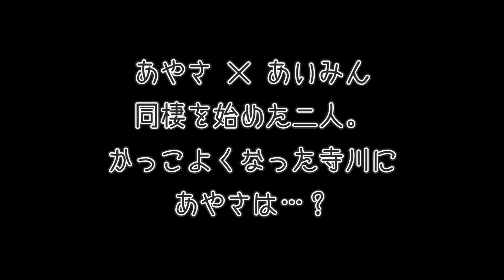チームYがプロデュース！青春恋愛ドラマ♡お家編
みんな
覚えていますか？
青春学園ドラマを…

今日はなんと！
あの2人のその後を描いたおうち編だよ♡

ドキドキしてくれたら嬉しいな♪

✨この撮影の笑ってはいけない裏側はこちら✨

ⒸチームY
運営協力：UUUM株式会社